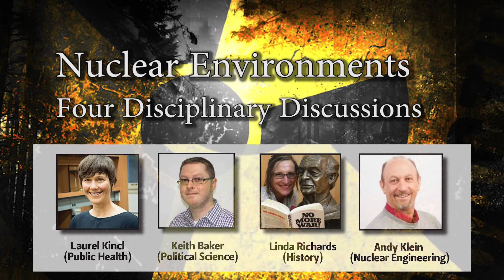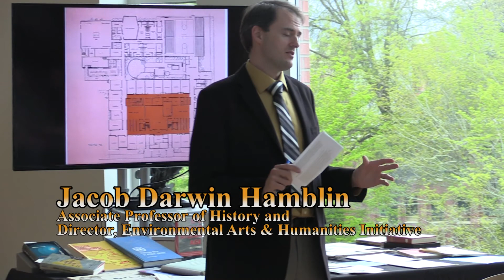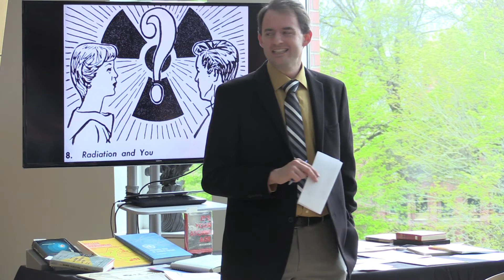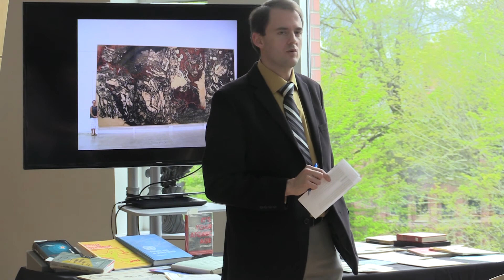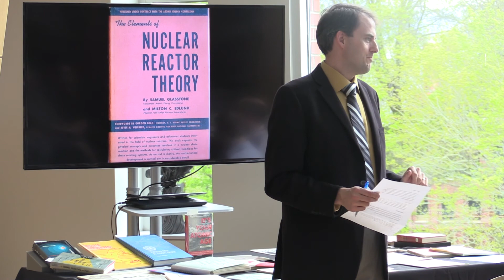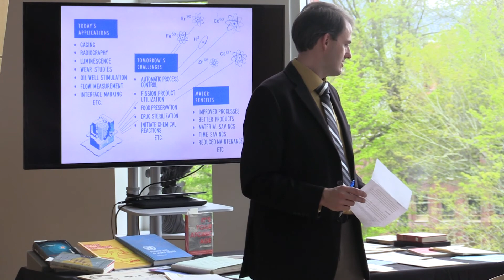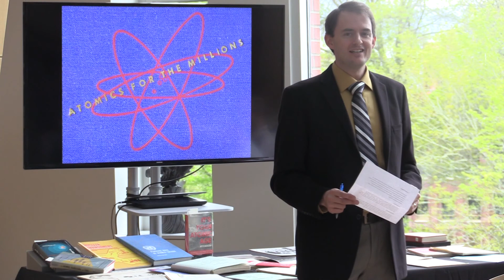Nuclear Environments: A Multi-Disciplinary Panel Discussion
This year marks the 70th anniversary of the bombings of Hiroshima and Nagasaki.  Some call that event the birth of the nuclear age.  To honor this event, we convened an interdisciplinary discussion with four scholars whose work explores multifaceted dimensions of the nuclear industry.

What are the key challenges when thinking about nuclear energy, nuclear weapons, and nuclear waste?  How does the answer to this question depend on one’s disciplinary perspectives?

Our Interdisciplinary Panel included:  Laurel Kincl (Public Health), Keith Baker (Political Science), Linda Richards (History), and Andy Klein (Nuclear Engineering).

By creating new alliances between the arts, humanities, and the environmental sciences, the Environmental Arts and Humanities Initiative offers educational, research, and outreach programs that will help humankind make the difficult turn toward a more sustainable life on Earth.

This event was held at the OSU Special Collections and Archives Research Center.